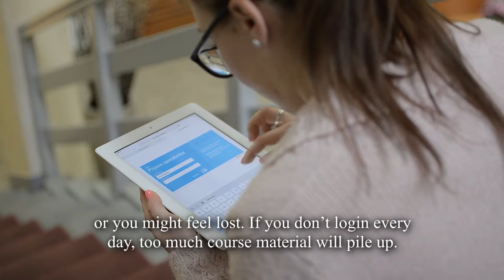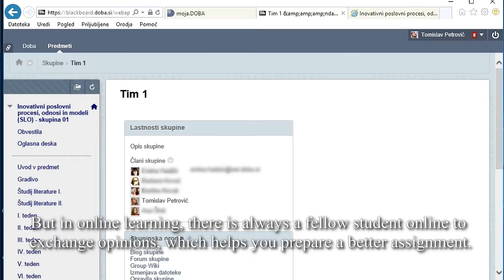How to be a Successful Online Student?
FACT: The tutor support programme is so successful that it has a satisfaction rating of 6.5 out of 7 as rated by our students.